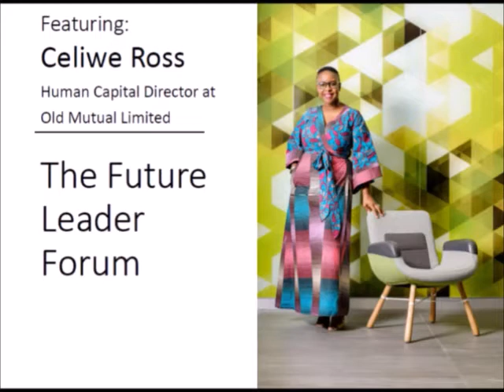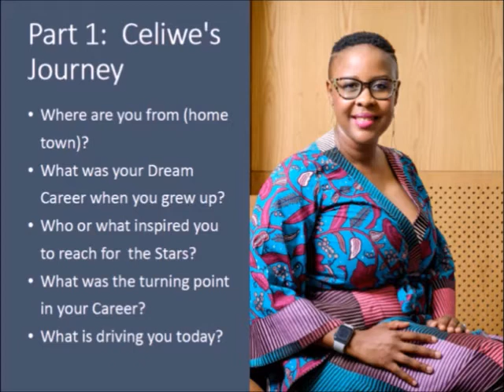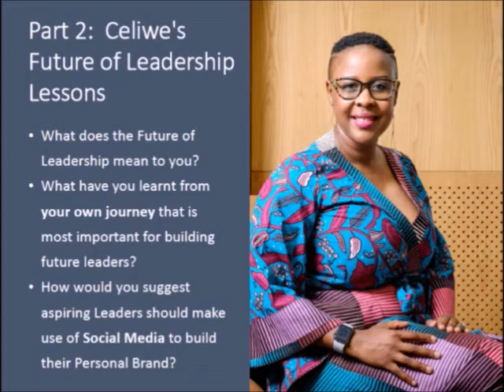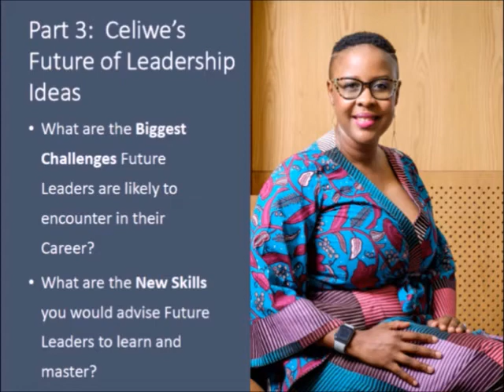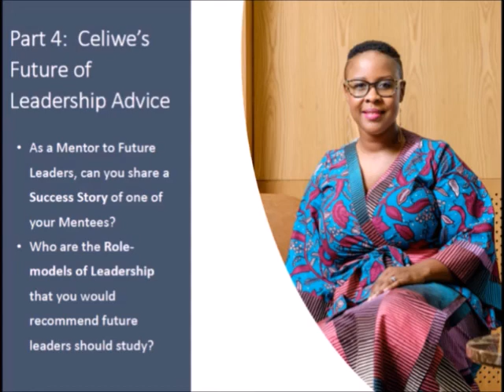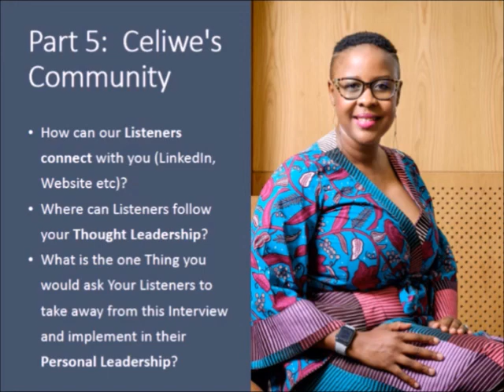The Future Leader Interview with Celiwe Ross (Human Capital Director at Old Mutual)